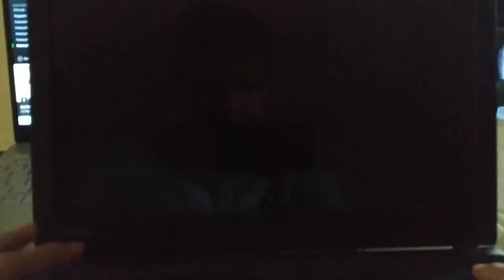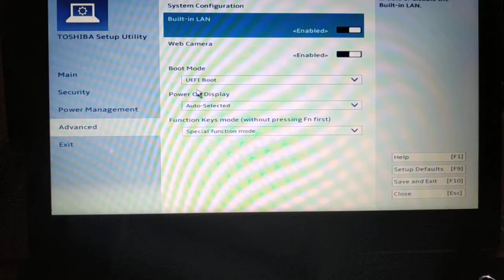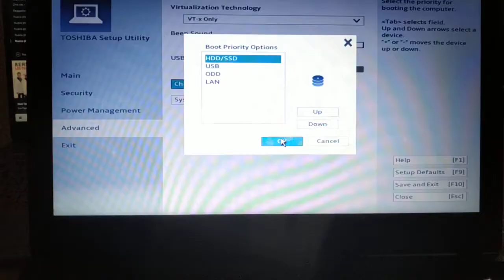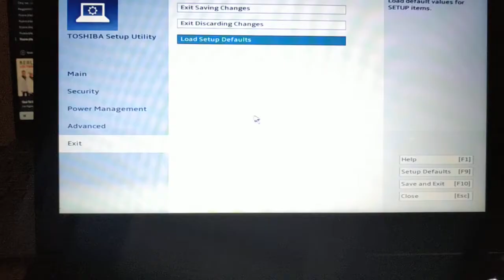Configurar BIOS de Toshiba para iniciar USB o wifislax